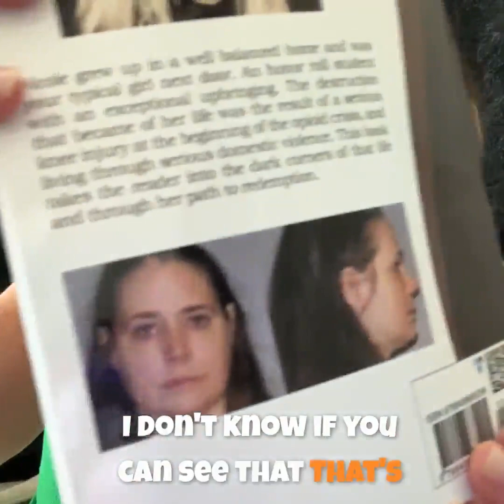244 NICOLE VICTORIOUS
Nicole Pearson Chatagnier aka Nicole Victorious has a story unlike any I have ever heard.

For links to listen/watch on all platforms, and more about her, including where you can get her book “Victorious -My Path to Redemption”, visit⁠
Families for Addiction Recovery "FAR"